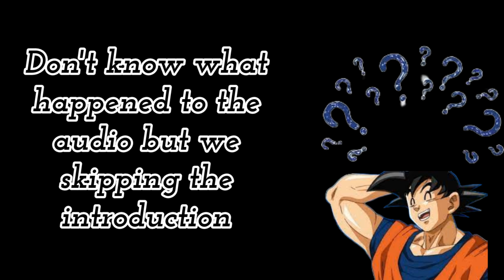Memphis Tigers Dynasty Mode - Season 2 Game 5 - FAU PUTS UP A FIGHT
Today we take on FAU. Someway somehow they held their own agaisnt us. Had me mad asf like we should have smacked them by 40. Lets cook up.